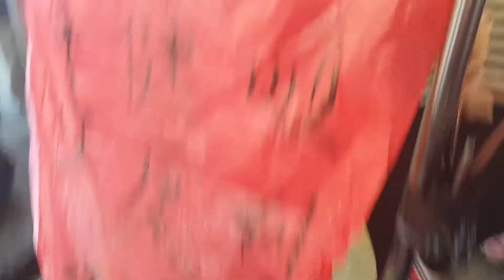超萌張多多～全家放天燈祈福2017春